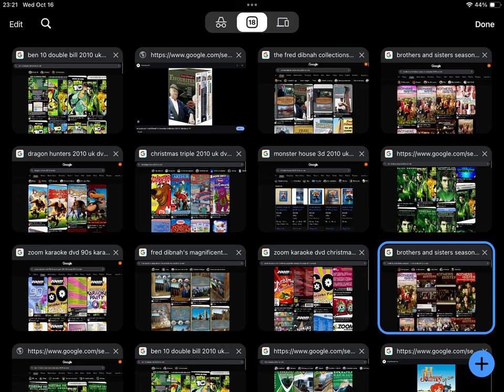October 11, 2024